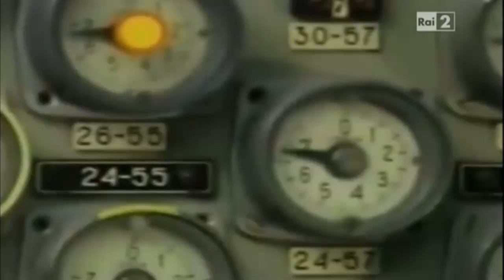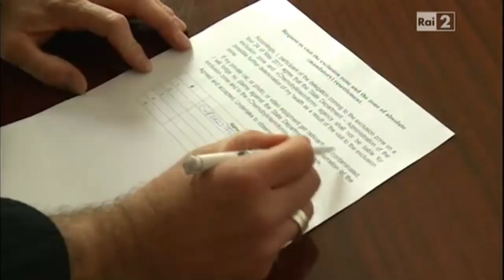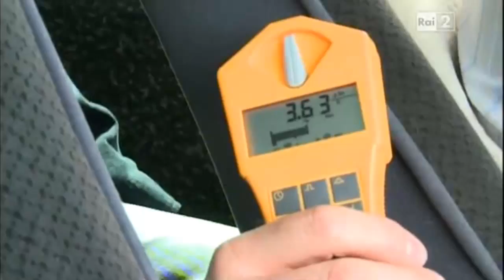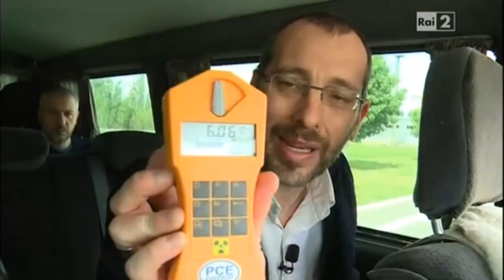Chernobyl oggi - Annozero (02.06.2011)